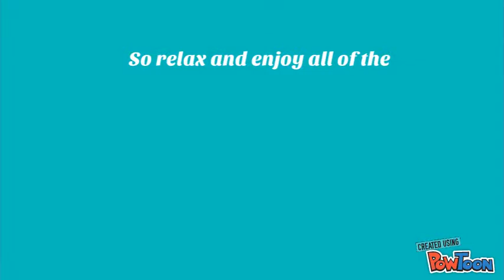Merry Christmas from Ibabaza Media Ltd.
Enjoy the festive season!
Merry Christmas from us :)